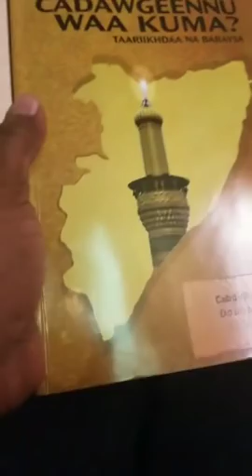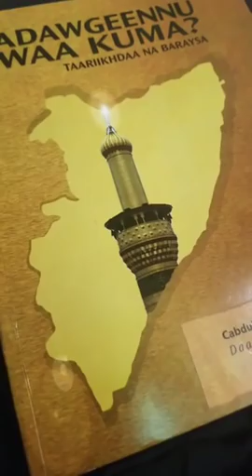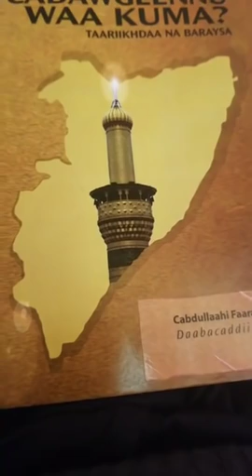War Deg Deg ah Muuse Biixi ayaa Mas,uul ka ah Dhaawicii iyo Jirdilkii uu Maantay ii gaysteen Taliyah